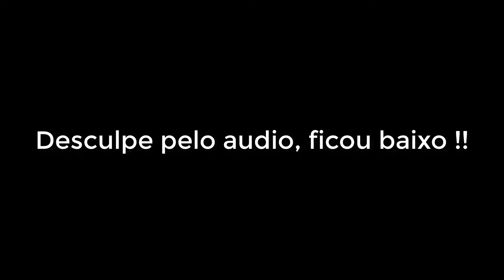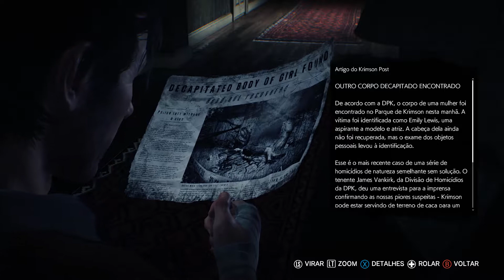THE EVIL WITHIN 2 - PC Gameplay Sem Comentários PT-BR Parte 14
Pessoal gameplay de THE EVIL WITHIN 2  no canal confiram!!!